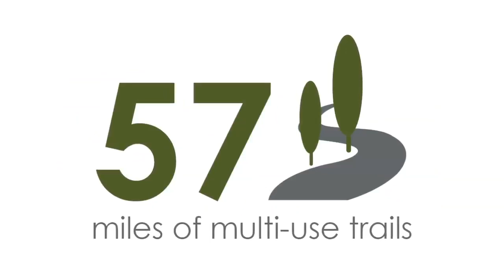All About Riverside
Thanks to Steve and Kaitlin from the City of Riverside for this great video!